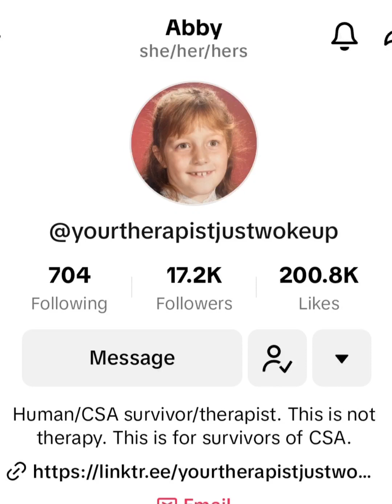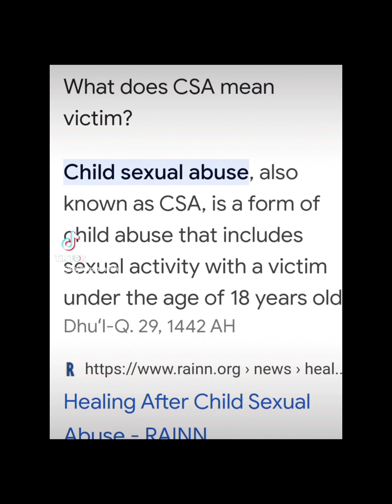Audio track by @yourtherapistjustwokeup Video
Audio track by @yourtherapistjustwokeup
Video by @46curiouschild